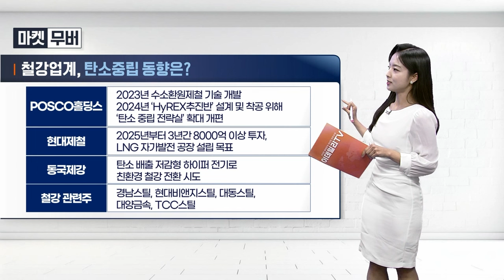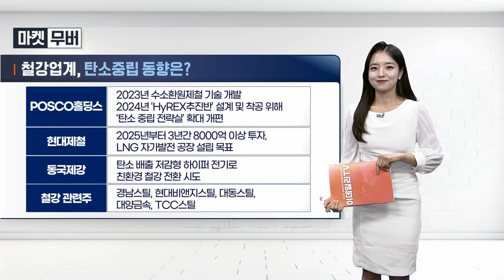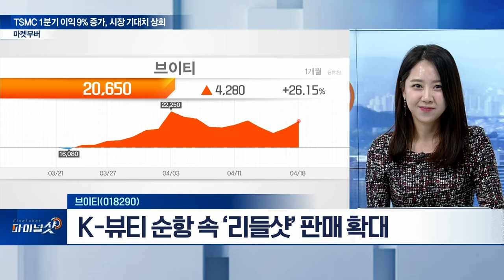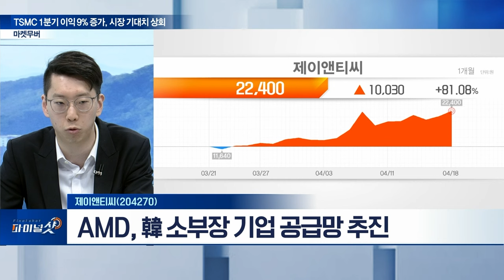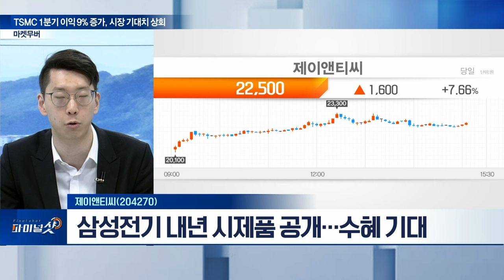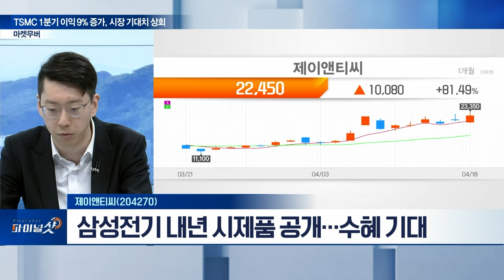신일전자(002700), 브이티(018290), 제이앤티씨(204270) | Final Shot (20240418)